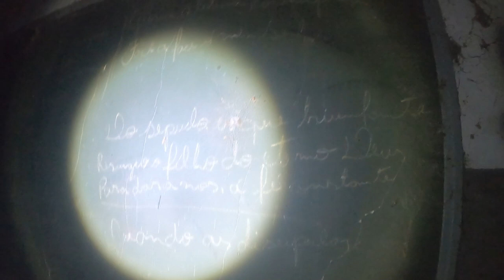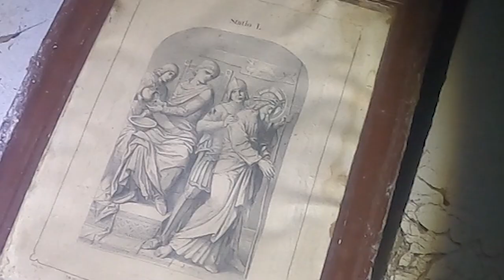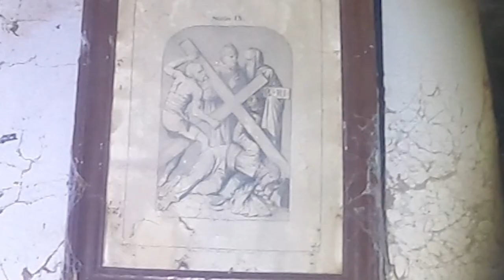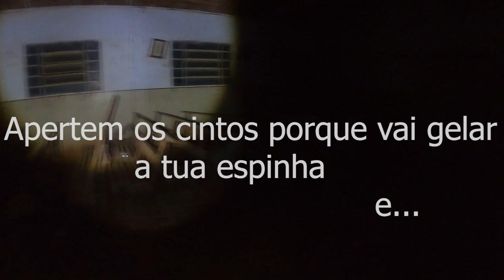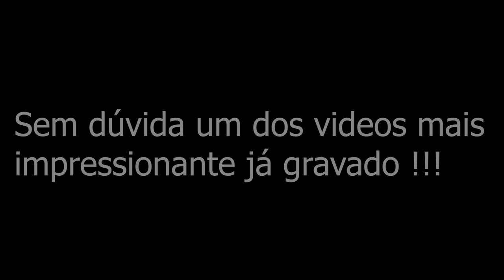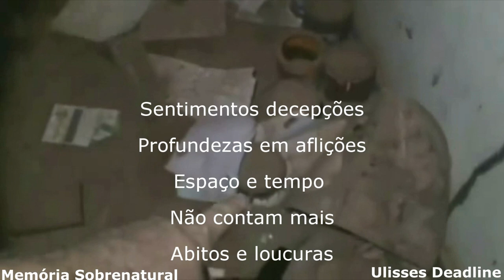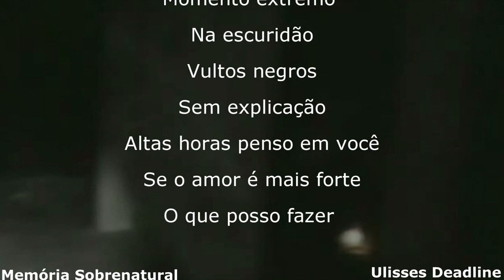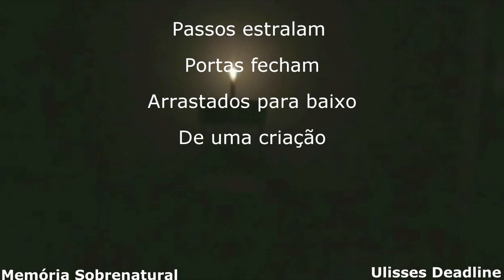Este video vai fazer vc gelar a espinha ** Em Crucificação **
este video traz a comunicação ao sobrenatural em lugares assombrados e casas antigas ao obscuro aonde este local gravado dentro de uma igreja a cruz  eleva-se com uma energia aonde vai fazer vc gelar de medo ao ver